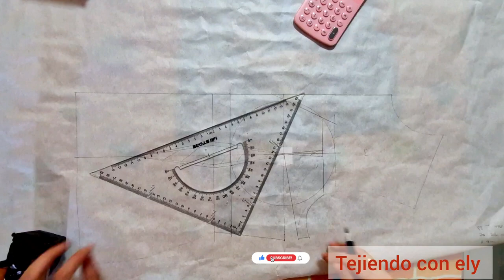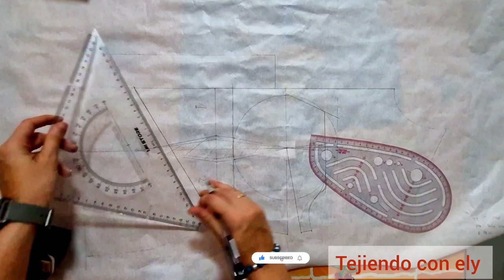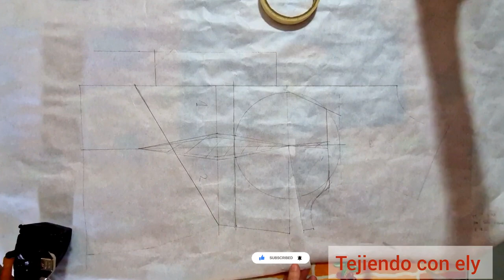[TUTORIAL - DIY] como hacer corset para cosplay de Ariel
Primer video del cosplay de la sirenita Ariel con el vestido azul. Vestido que usa en el paseo que da con el príncipe Eric.
iniciamos con, el corset, el delantero partiendo de la base con holgura 0.
video en el que aprenderás hacerlo.

si tienes dudas puedes escribir en comentarios o en mi Instagram.